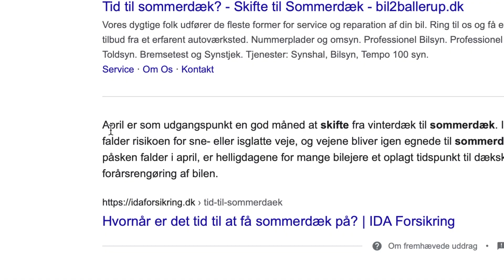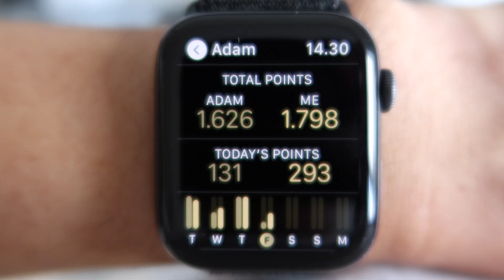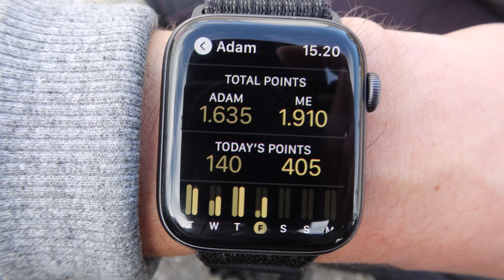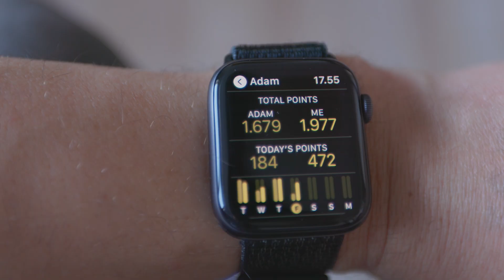Kampen mod Adam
På det smarte ur, kan dyste mod sine venner i at lave mest aktivitet og jeg har hårdt presset af Adam, der træner op mod EM. Jeg står på skateboard alt hvad jeg kan og så tager Morten og jeg i skoven for at stå på slackline.